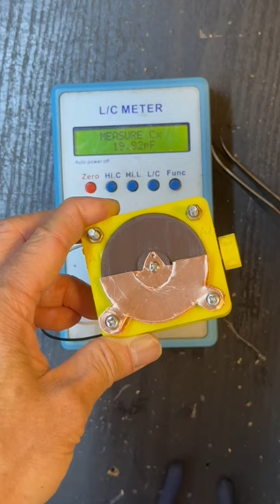Variable capacitor for my wearable watch FM crystal radio